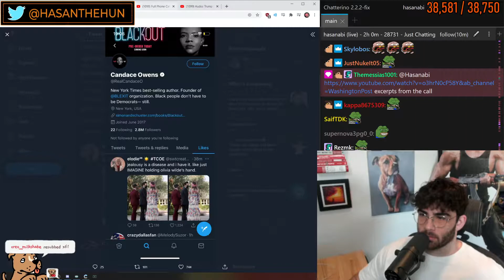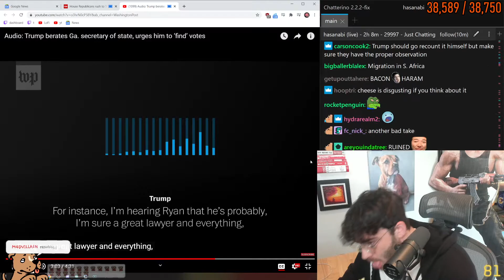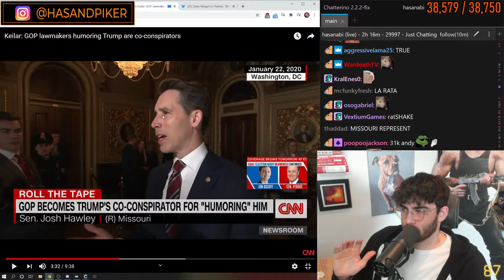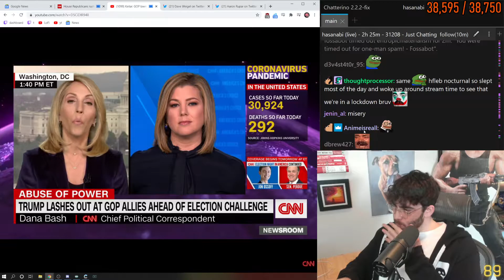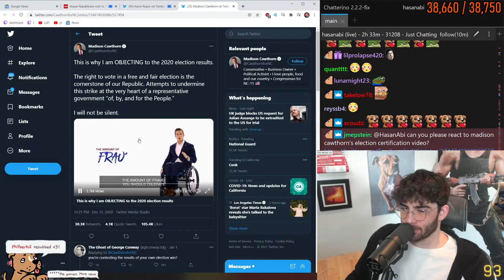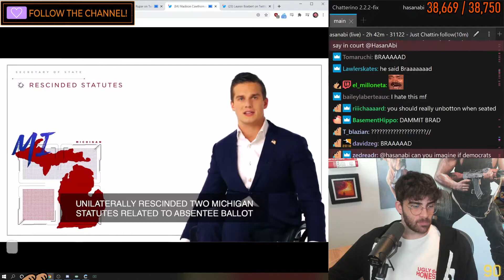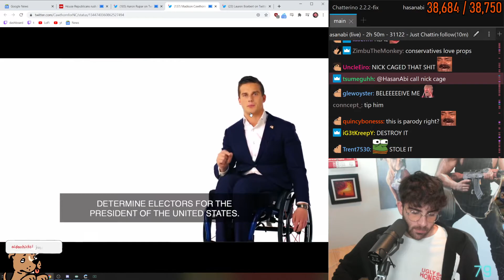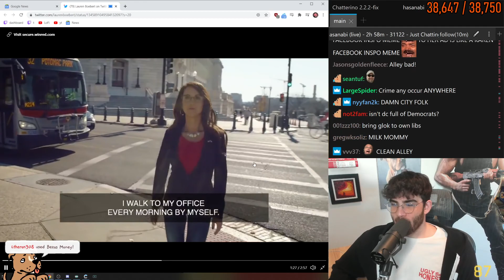HASANABI - GA RUNOFFS ARE HAPPENING TRUMP RALLY LATER RUST SEASON FINALE! - 01-04-2021 - HOUR 3